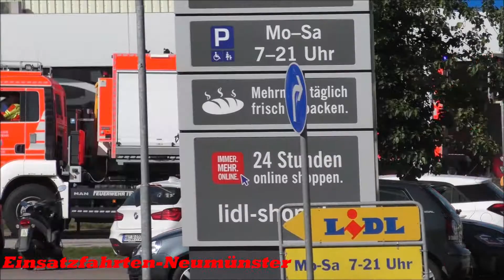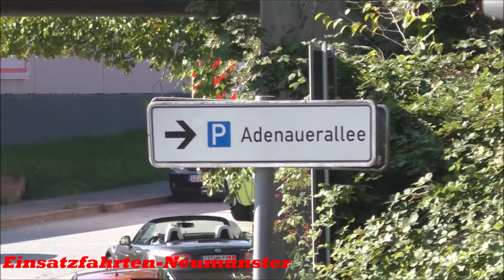[Bullhorn, 2Perspektiven & Neufahrzeuge ] Einsatzfahrten zur Jahresabschluss Übung 2019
am 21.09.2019 ertönten alle Melder der 3 Ortswehren Itzehoes über die Leitstelle erfuhren die drei Ortswehren das es zu einem Gemeldetem Feuer & zu einem Vehrkehrsunfall zwischen 2Pkws und einem Landwirtschaftlichen Fahrzeug am Itzehoer Hafen kam

Glücklicher weise handelt es sich wie jedes Jahr Großangekündig um die Jahresabschlussübung